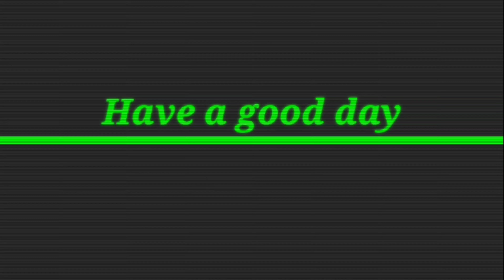SINIGANG NA ULO NG SALMON AT SAKA GINISANG KALABASA WITH PORK AND CHINESE CABBAGE | J&LIZ CHANNEL